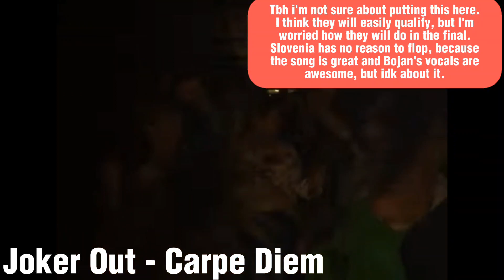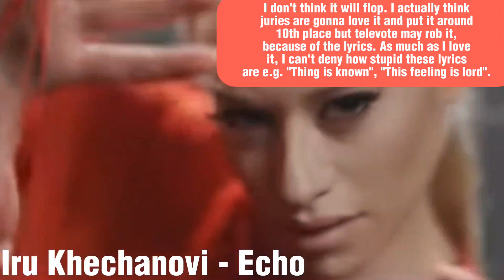POTENTIAL FLOPS & SHOCK NQs (WITH COMMENTS) | Eurovision 2023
Hello guys, i'm ESC MIDO and here's the video about the potential flops or shock NQs of Eurovision Song Contest 2023! I hope you enjoyed my video 😄

All Partcipants of Eurovision 2023:

🇦🇱: Albina & Familija Kelmendi - Duje
🇦🇲: Brunette - Future Lover
🇦🇺: Voyager - Promise
🇦🇹: Teya & Sallina - Who The Hell Is Edgar?
🇦🇿: TuralTuranX - Tell Me More
🇧🇪: Gustaph - Because Of You
🇭🇷: Let 3 - Mama Šč
🇨🇾: Andrew Lambrou - Break A Broken Heart
🇨🇿: VESNA - My Sister's Crown
🇩🇰: Reiley - Breaking My Heart
🇪🇪: Alika Milova - Bridges
🇫🇮: Käärijä - Cha Cha Cha
🇨🇵: La Zarra - Évidemment
🇬🇪: Iru Khechanovi - Echo
🇩🇪: Lord Of The Lost - Blood & Glitter
🇬🇷: Victor Vernicos - What They Say
🇮🇸: Diljá - Power
🇮🇱: Noa Kirel - Unicorn
🇮🇪: Wild Youth - We Are One
🇮🇹: Marco Mengoni - Due Vite
🇱🇻: Sudden Lights - Aijā
🇱🇹: Monika Linkytė - Stay
🇲🇹: The Busker - Dance (Our Own Party)
🇲🇩: Pasha Parfeni - Soalere Şi Luna
🇳🇱: Mia Nicolai & Dion Cooper - Burning Daylight
🇧🇻: Alessandra - Queen Of Kings
🇵🇱: Blanka - Solo
🇵🇹: Mimicat - Ai Coração
🇷🇴: Theodor Andrei - D.G.T (Off & On)
🇸🇲: Piqued Jacks - Like An Animal
🇷🇸: Luke Black - Samo Mi Se Spava
🇸🇮: Joker Out - Carpe Diem
🇪🇦: Blanca Paloma - Eaea
🇸🇪: Loreen - Tatoo
🇺🇦: TVORCHI - Heart Of Steel
🇬🇧: Mae Muller - I Wrote A Song